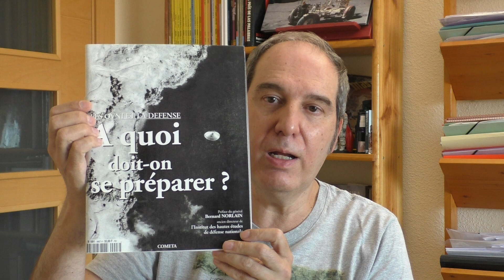SIGMA-2: OUTROS PAÍSES TAMBÉM PROCURAM OVNIS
No vídeo anterior falamos sobre o comitê francês Sigma-2 que pesquisa OVNIs. Agora vamos mostrar o que os cientistas falaram no congresso internacional que realizaram em Paris no dia 16 de junho e sobre o qual poucos comentaram: o que o BRIC tem a ver com a ufologia global? Os Estados Unidos têm 12 OVNIs intactos? ¿Outros países (além dos EUA) já estão pesquisando Ovnis com modernas tecnologias?
Saibam mais sobre Ovnis no meu livro, em português, "Quando os UFOs atacam" da Biblioteca da revista Ufo